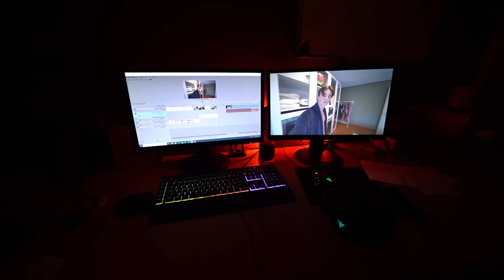CROSSEN MET MINI QUAD EN MINI CROSSMOTOREN!